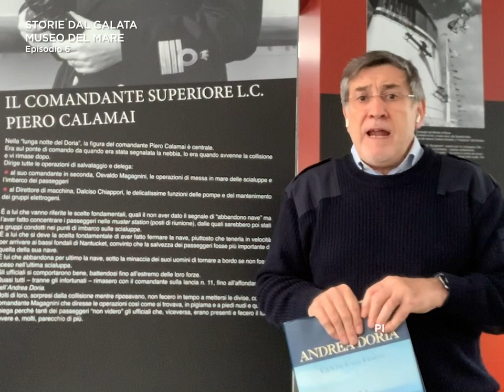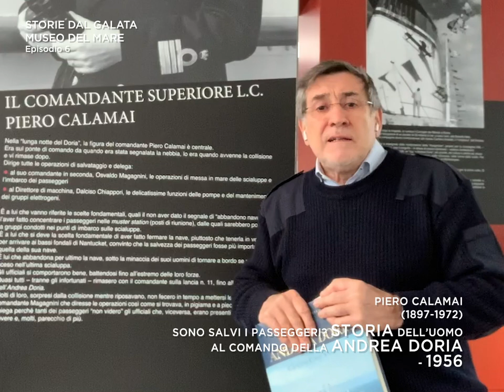Storie dal Galata - Piero Calamai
Il direttore del Galata Museo del Mare racconta le storie dei personaggi del Galata: donne e uomini  in situazioni straordinarie!